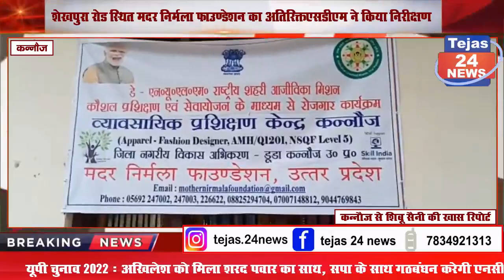शेखपुरा रोड स्थित मदर निर्मला फाउण्डेशन का अतिरिक्त एसडीएम ने किया निरीक्षण